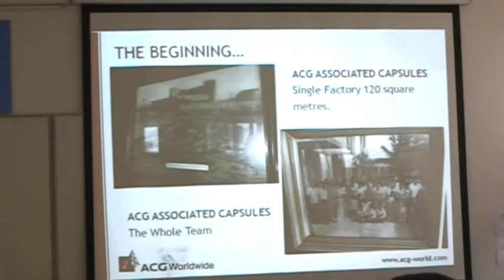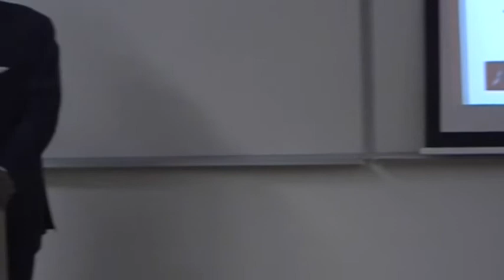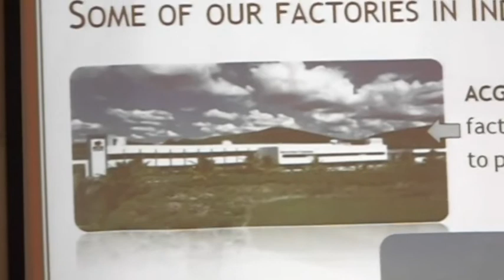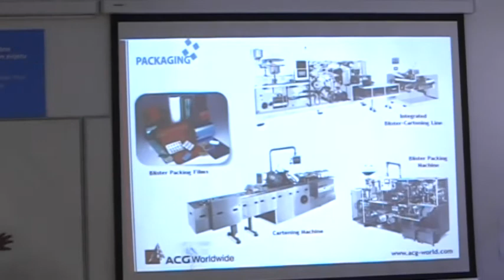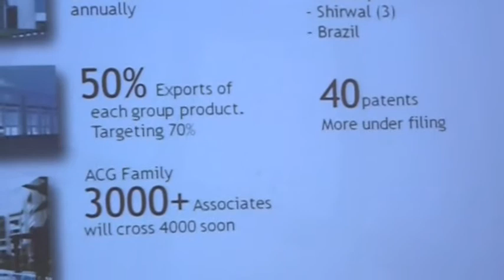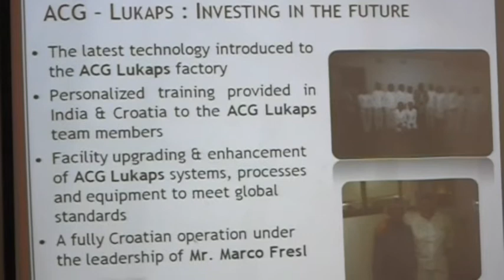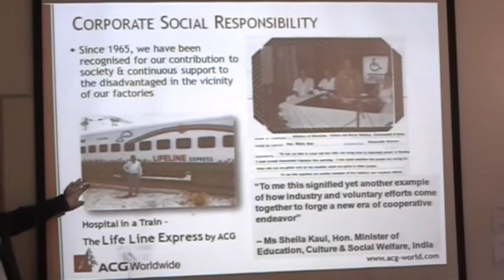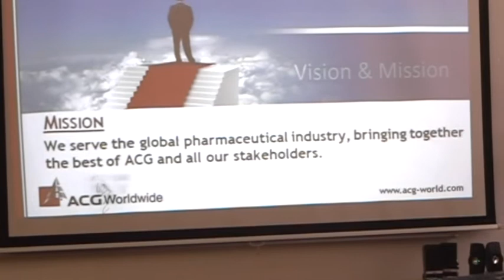ZSEM Business Forum -- predavanje g. Ajita Singha (11.4.2013)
Na Zagrebačkoj školi ekonomije i managementa 11. travnja 2013.  g. Ajit Singh, predsjednik Uprave ACG Worldwidea, održao je predavanje o razvoju poduzetničke ideje u uspješnu globalnu tvrtku.